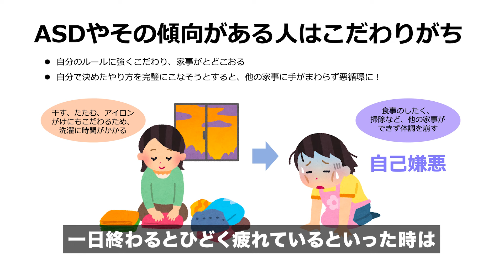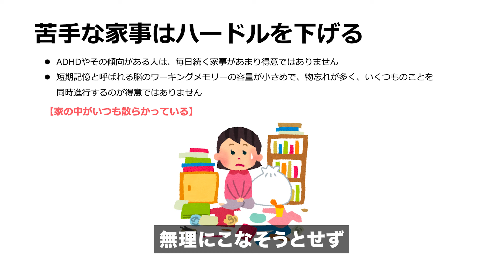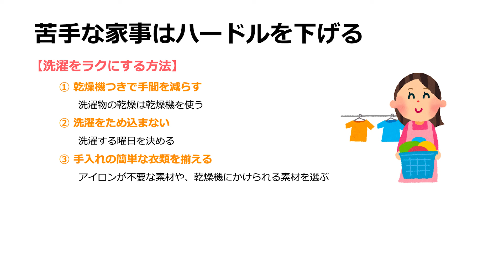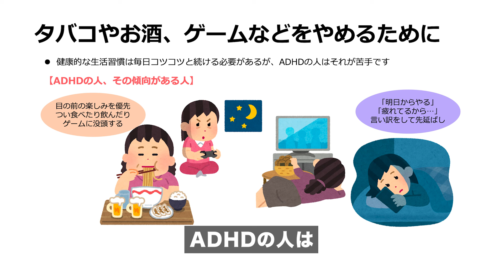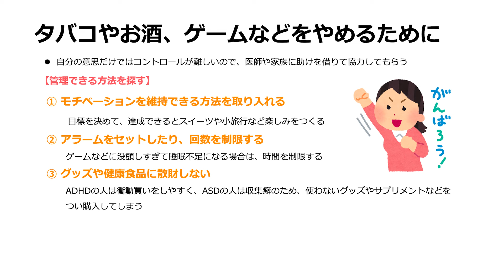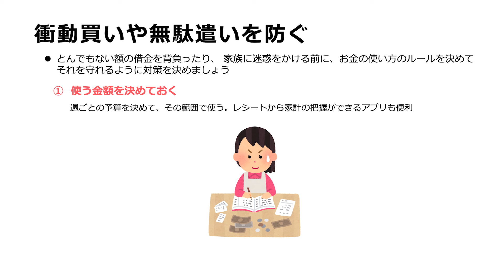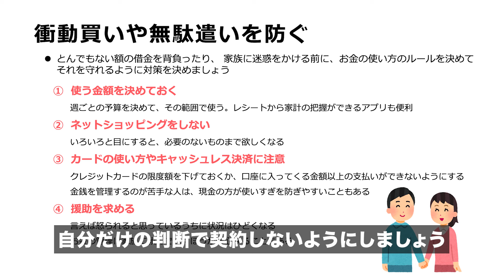ASDとADHDがある人の日常生活に関する困りごと対策